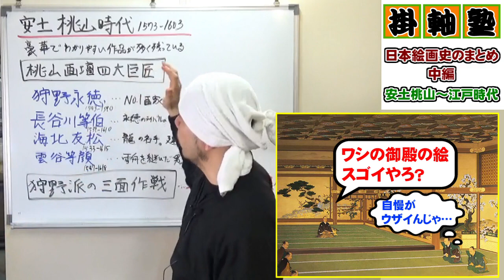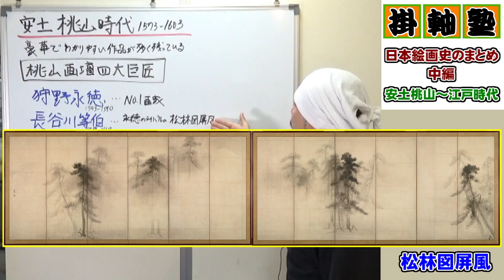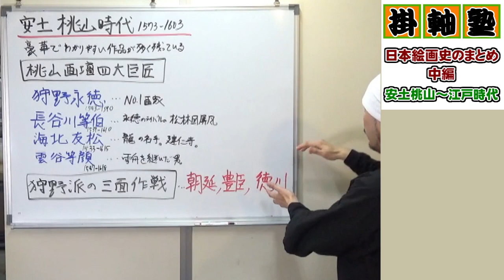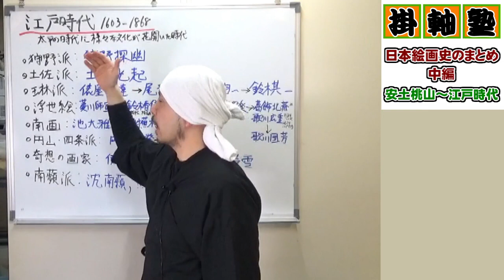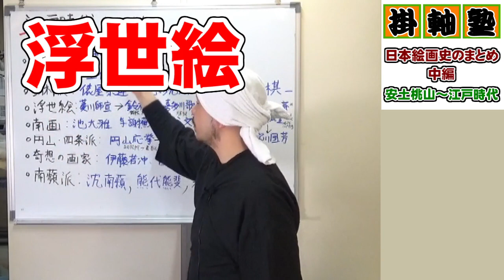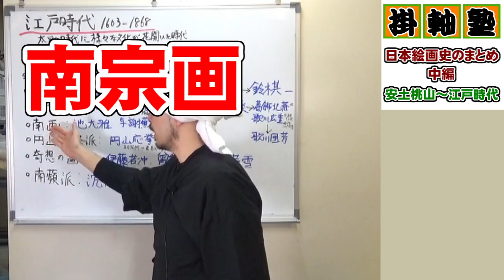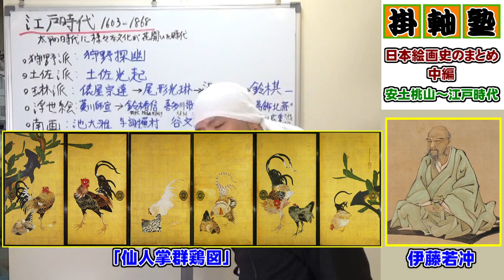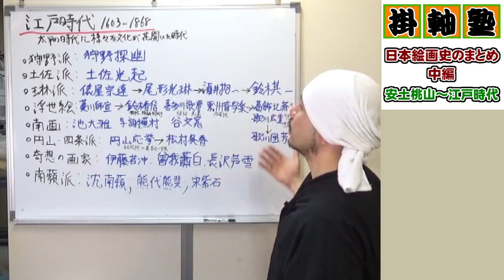日本絵画/日本画 歴史のまとめ 中編 : 安土桃山時代～江戸時代 (狩野永徳_長谷川等伯_三面作戦_琳派_俵屋宗達_浮世絵_南画_円山・四条派_奇想の画家_伊藤若冲_曾我蕭白_長澤芦雪_南蘋派)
■目次
00:00　安土桃山時代
04:34　狩野派の三面作戦
07:16　江戸時代（狩野派、土佐派、琳派、浮世絵）
14:12　江戸時代（南画、円山四条派、奇想の画家、南蘋派）

【参考文献】
まんが日本美術史〈1〉原始平安時代の美術 (アートコミック)

まんが日本美術史〈2〉鎌倉江戸時代の美術 (アートコミック)

まんが日本美術史〈3〉明治現代の美術 (アートコミック)

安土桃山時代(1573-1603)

■桃山画壇四大巨匠
戦国大名がこぞって城を立てて自らの権勢を誇示した。その中で城に豪華な障壁画（襖絵）を描かせる事を競った→豪華でわかりやすい作品が多く残っているのでわずか50年しかないが美術史では重要視される。

狩野永徳(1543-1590)→織田信長の安土城、豊臣秀吉の大阪城、聚楽第、伏見城の障壁画を手掛ける。この時代のNo.1画家。

長谷川等伯(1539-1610)→狩野永徳のライバル。『松林図屏風』は日本水墨画の最高傑作として名高い。晩年には自らを「雪舟五代」と称している。

海北友松(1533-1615)→龍の名手。僧、武士、絵描きと波乱万丈人生。建仁寺の水墨で描かれた襖の龍は必見!

雲谷等顔(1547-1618)→雪舟を継いだ男。山口県で輝元より禄100石、雪舟筆の『山水長巻』と雪舟の旧居『雲谷庵』を与えられ、既に途絶えていた雪舟画の再興を命じられた。

■狩野派の三面作戦

永徳の死→長谷川等伯の台頭→戦国乱世

→三面作戦: 狩野派の生き残りをかけて取った作戦がすべての権力者(朝廷、豊臣、徳川)に一門をそれぞれ分散配置し、どこかが生き残れば良いという作戦。

→徳川家が残り、密接に関わっていた狩野探幽を中心に江戸時代の幕藩体制の元で御用絵師として盤石の体制を築く。

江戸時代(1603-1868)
太平の時代に様々な文化が花開いた時代

・狩野派: 狩野探幽から幕藩体制の元で盤石の体制（御用絵師や町狩野）…マンネリ化も。

・土佐派: 土佐光起から公家関連で安定的勢力…マンネリ化も。

・琳派: 俵屋宗達→尾形光琳→酒井抱一→鈴木其一

・浮世絵: 菱川師宣→鈴木春信、勝川春章、喜多川歌麿、東洲斎写楽→葛飾北斎、歌川広重→歌川国芳

・南画: 池大雅、与謝蕪村、谷文晁

・円山・四条派: 円山応挙、松村呉春

・奇想の画家: 伊藤若冲、曾我蕭白、長沢芦雪

・南蘋派: 沈南蘋→熊代熊斐、宋紫石

株式会社 野村美術
〒655-0021
兵庫県神戸市垂水区馬場通7-23